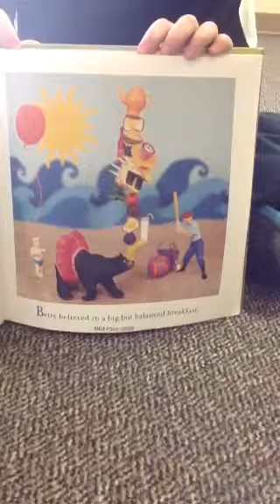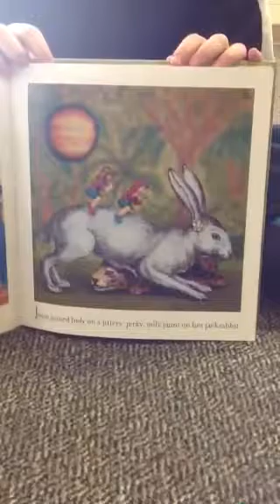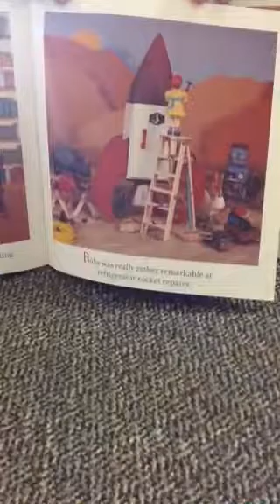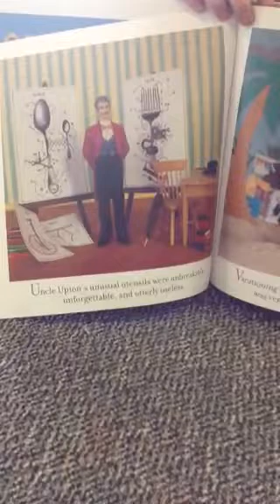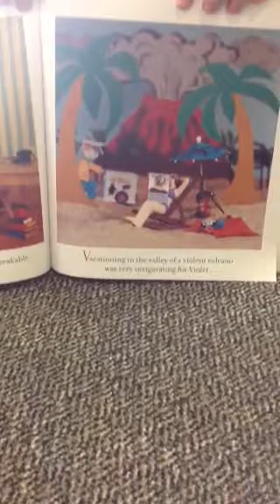Ellsworth's Extraordinary Electric Ears and Other Amazing Alphabet Anecdotes by Valorie Fisher